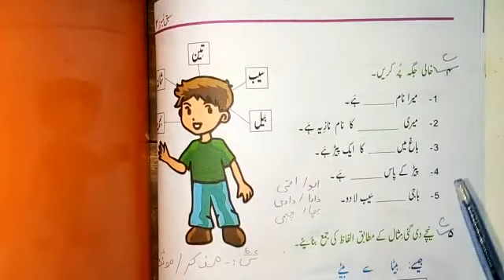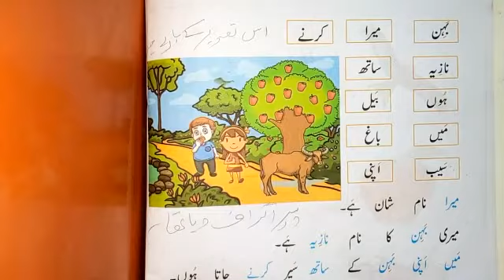Urdu class 1, 13 July